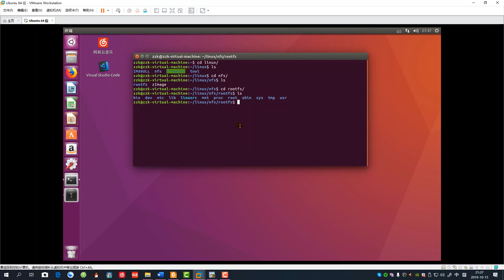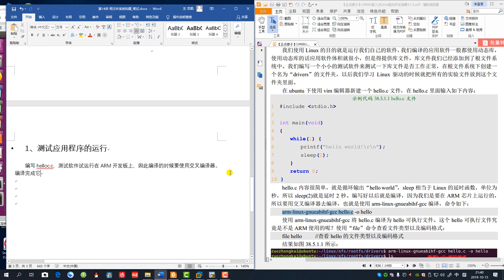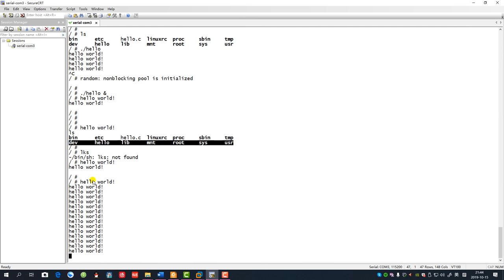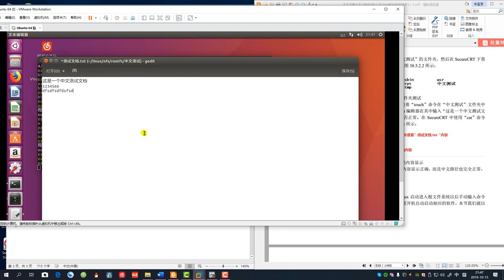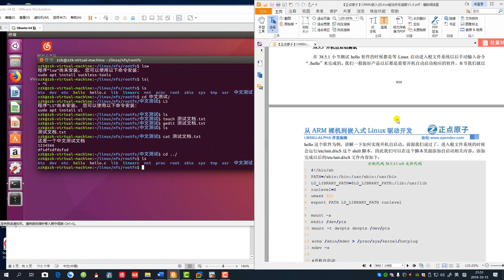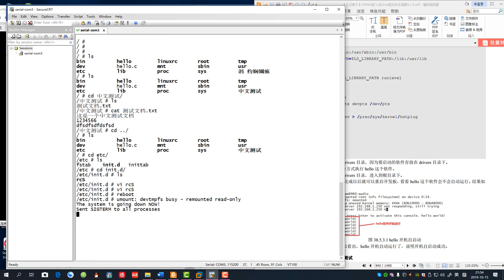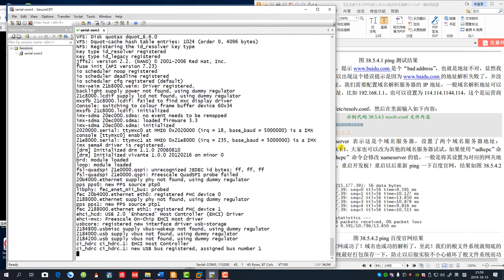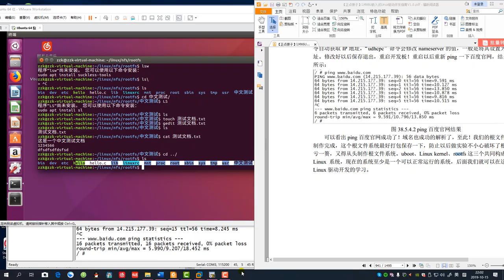第14. 5讲 根文件系统构建 根文件系统其他功能测试